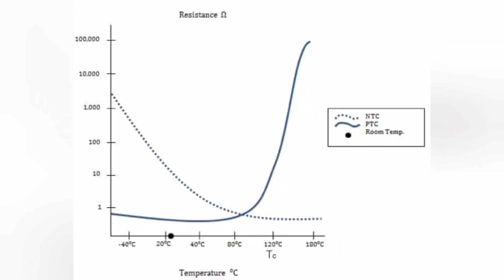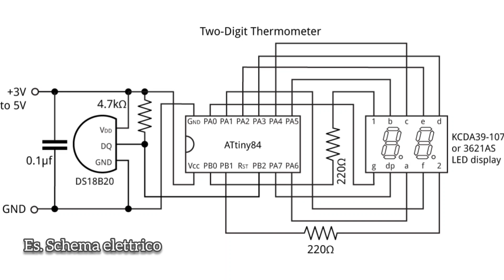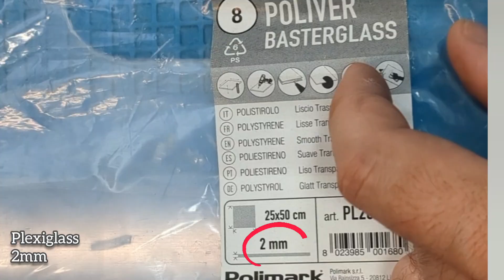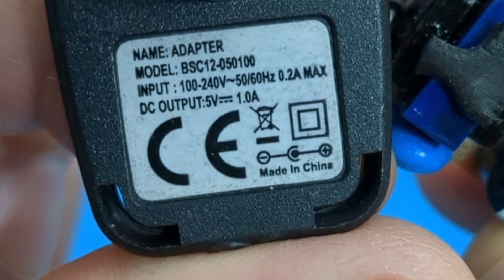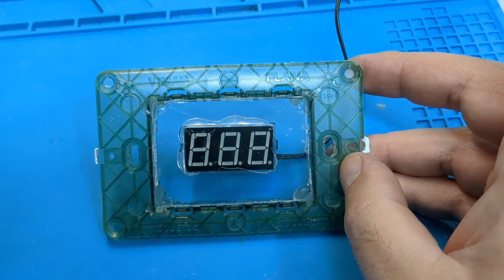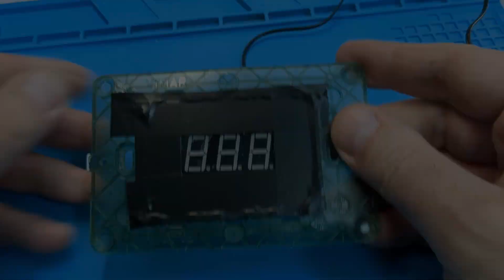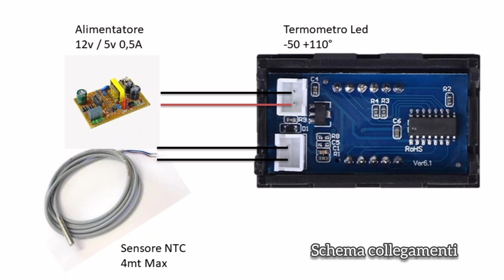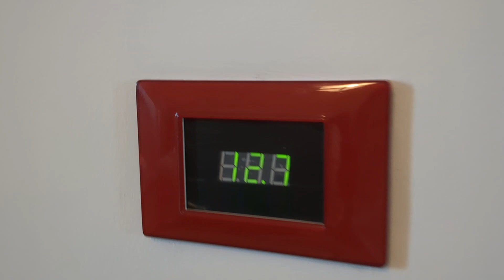Installo un Termometro digitale con sensore temperatura NTC Ambiente esterno/interno su scatola 503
Non effettuo riparazioni per altri ! Per consulenze gratuite scrivetemi pure su:
Visita il mio negozio virtuale:

Termometro Led Rosso 5-12v:

Termometro Led Verde 5-12v:

Altro dal canale:
Connettori bnc :
Alimentatore universale
Guaina termorestringente:
Modulo step-up charger:
Modulo bms 3s:
Connettore micro usb a saldare:
usb monitor:
CR6842S:
Mosfet 20N60:
Pinzette smd:
Mosfet  20N60 N-Channel Mosfet  20A
Micropuntali test a molla:
saldatore istantaneo:
Connettori a molla doppi bianchi:
Cavetti multimetro a gancio impilabili:
Ponte raddrizzatore 1000v 2A:
Ribimex recupero acqua piovana:
Striscia led 12v 5050:
Amplificatore 1w 3v:
led lampeggianti:
Cavetti dupont maschio femmina:
Led colorati smd:
Resistenze kit:
Piastra Millefori doppia faccia per circuiti elettronici:
Millefori singola faccia:
Step up converter micro usb:
tp4056 senza chip di protezione:
tp4056 con chip di protezione bms 2A:
resistenze 1 ohm 3w:
bms 1s 4A:
Lampadine 12v 21w per auto:
Tester Capacità batterie TEC06 ( fino a 15v):
Modulo Astabile 555:
Cicaline 5v:
relè reed con magnete:
Contenitori Elettronica:
Ricevitore Bluetooth:
Modulo comando relè (6pezzi):
Modulo convertitore da 12v a 5v(5 pezzi):
Morsetti Ruba corrente:
Connettore iso autoradio:
Alimentatore Notebook 19v 3A:
Modulo XL 4015 dc dc converter cc cv:
Voltamperometro Digitale:
Mini voltometro digitale:
Amperometro analogico shunt integrato:
Trimmer multiturn Assortiti:
Kit Potenziometri:
Led Rossi precablati:
Modulo step up charger :
Umbra otto dispenser sapone:
Scatola tonda per Ipcamera
connettori a molla:
Torcia led ricaricabile con clacson:
Piastra riscaldante per SMD:
kit fotovoltaico con pannello e controller :
controller fotovoltaico piombo acido:
controller fotovoltaico litio:
pinza amperometrica unit
multimetro fervi:
Modulo stepdown piccolo:
monitor 10'':
Batteria Hoverboard 36v:
BMS 10s 36v:
SPOT WELDER BIFRC:
Strip nickelate per 18650:
BMS 1S  TP 4056:
BMS 2S NON BILANCIATO:
BMS 2S  BILANCIATO:
Caricabatterie litio Type C programmabile:
Adesivi di protezione:
Alimentatore Variabile 3-36v 2.5A
Alimentatore Variabile 3-24v 1A
Voltamperometro Digitale
Amperometro analogico 5A
Trimmer kit
Filo ferro
MILLE FORI MONOFACCIA
Assortimento resistenze smt
Assortimento condensatori smt
fanale Posteriore ricaricabile
Interruttore a Levetta:
Dremel:
Sensore presenza:
Caricabatteria TP4056 tipo C:
Flussante AMTEC 559: